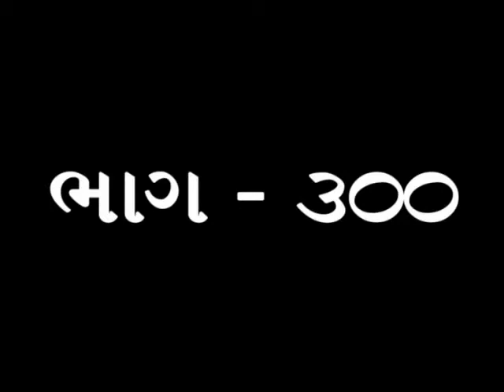Pujya Deepakbhai Sange Soneri Prabhat Part-300 | સીમંધર સ્વામી હૃદયમાં રાખવા | Simandhar Swami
In this Soneri Prabhat video, Pujyashree Deepakbhai explains about What obstruct us from completely grasping vision of enlightened one to get rid of our kashay tuber? Deal with filled stock of karma. Why do we gradually lose place of Simandhar swami within our heart as time passes? About Niruma’s devotion for Simandhar swami. Can we change relative after self-realization? Attain emptiness in world as said by lord Buddha after self-realization.

આ સોનેરી પ્રભાત વિડીયોમાં પૂજ્યશ્રી દીપકભાઈ સમજાવે છે કે જ્ઞાનીના આશયણે સંપૂર્ણપણે પામની કષાયની ઘાંઠો નિર્મૂળ કરવા આપણને શું આવરે છે? ભરેલા માલનો ઉકેલ લાવાની સમજણ. સીમંધર સ્વામીને દિલમાં સ્થાન આપ્યા પછી સમય જતા ક્યાં કારણોસર તેમની મહત્તા આપણા માટે ઘટી જાય છે? સીમંધર સ્વામી માટે રહેલી પૂજ્ય નીરુમાની ભક્તિ. આત્મજ્ઞાન પછી રીલેટીવ બદલી શકાય? આત્મજ્ઞાન બાદ સંસારમાં બુદ્ધ ભગવાનના કહ્યા પ્રમાણે શૂન્યતા  લાવ માટેની સમજણ.

Show Note:

00:00 Not being able to grasp vision of enlightened one.
01:54 Deal with filled stock of karma
04:23 Hold onto own beliefs remained behind kashay
05:56 Not having any others place within heart except Simandhar swami
07:47 Niruma’s uninterrupted devotion for Simandhar swami
09:07 Expectation for near ones
17:06 Bringing changes in relative after self-realization
22:22 Emptiness to attained in this world as said by Lord Buddha